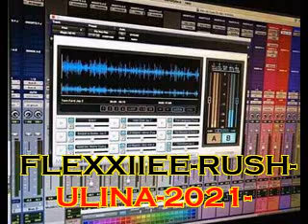ULINA_TX_PARE_2021_FLEXXIIEE_RUSH_PNG_MUSIC_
Strove studio production